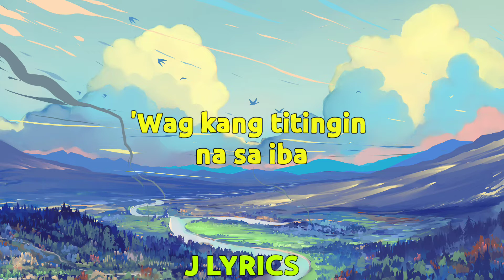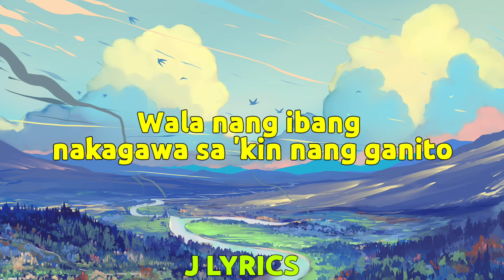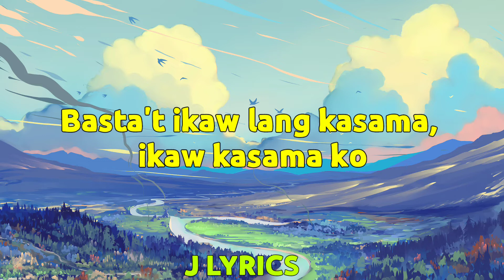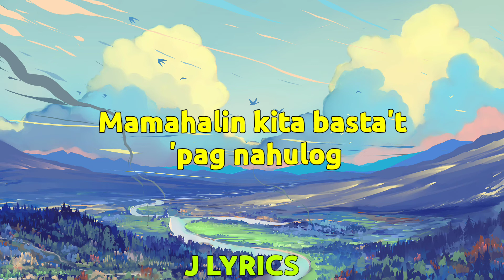HABANG BUHAY // ZACK TABUDLO ( BJ ESPORMA COVER )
SONG LYRICS:
Aking sinta, ano ba'ng mayro'n sa iyo?
'Pag nakikita ka na, bumabagal ang mundo
'Pag ngumingiti ka, para bang may iba
'Pag tumitingin sa 'kin, mapupungay mong mga mata
Wala akong takas sa nakakalunod mong ganda, ha
Halika nga (ha, ha, ha)
Tingnan mo lang ang aking mga mata
'Wag kang titingin na sa iba
Akin ka na, wala nang iba (ha, ha, ha)
Andito 'ko hanggang sa 'ting pagtanda
Mamahalin kita basta't 'pag nahulog
Nakahawak ako, 'wag ka lang bibitaw
Habang-buhay na ako'y iyo
Wala nang ibang nakagawa sa 'kin nang ganito
Kundi ikaw, nag-iisang diyosa ng buhay ko
'Wag ka nang matakot, 'wag kang mangamba
Andito ako 'pag ika'y mag-isa
Kahit ang likod mo'y kubang-kuba na
Kahit ang ulo mo'y puro uban na
Isasayaw ka hanggang sa pikit na ang ating mga mata (ha, ha, ha)
Wala naman na 'kong hiling pa
Basta't kasama ka, habang-buhay na kuntento ako
Basta't ikaw lang kasama, ikaw kasama ko
Akin ka na, wala nang iba

All the credits are for the maker of this song,the artist,and the cover maker.

LAGI // SKUSTA CLEE - (BJ ESPORMA)

Thank you very much have a great day ahead.